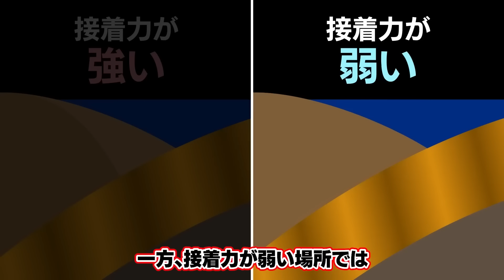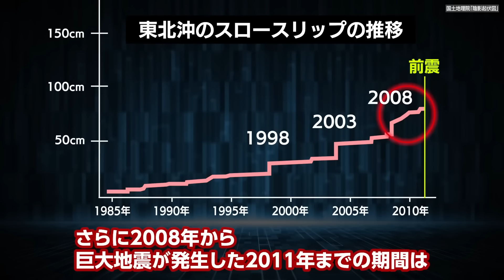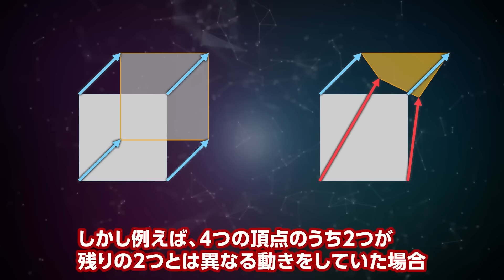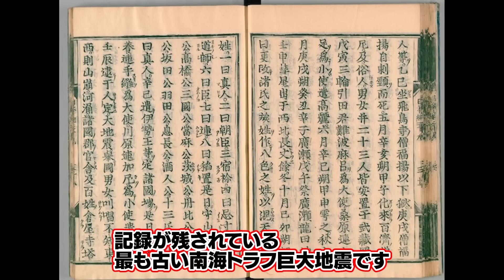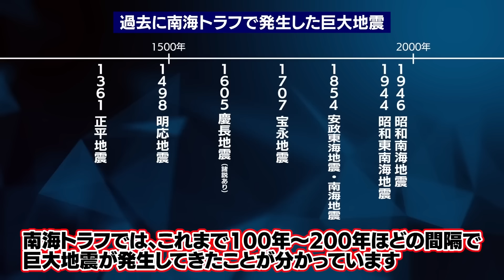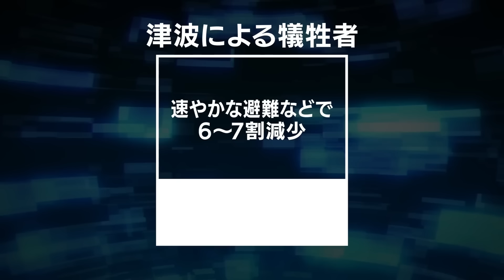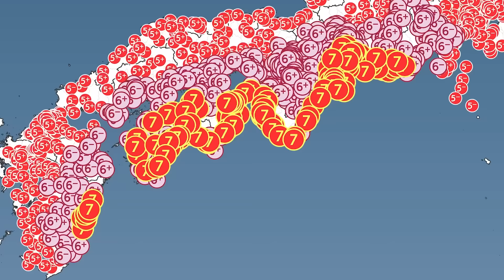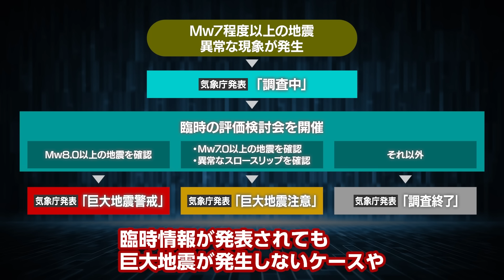巨大地震は必ず起きる！死者30万人…南海トラフ地震の切迫示す“地殻変動” 危険な場所は？（南海トラフ関連 総集編）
目次
00:00 南海トラフの“ひずみ”を可視化 巨大地震が迫っていることを示す地殻変動
08:23 【前兆か】3.11直前にも観測… 南海トラフ地震の震源域で続く不気味な現象
16:52 発生確率90%... 南海トラフ巨大地震が迫っていることを示す地殻変動が観測されています
26:17 【全記録】過去の南海トラフ巨大地震が想像以上にヤバかった
35:28 東日本大震災の10倍以上… 南海トラフ巨大地震 “最悪クラス”の被害想定
44:04 M8〜9の巨大地震が2回連続で発生!? 南海トラフで起きる“最悪の事態”
53:53 ｢南海トラフ臨時情報｣が発表されたら何が起きる？発表基準は？

何かあってから「準備しておけばよかった」と思っても手遅れです。今すぐ災害に備えましょう！

L字型 家具転倒防止用品

家具固定 突っ張り棒

家具固定 粘着マット

テレビ転倒防止ベルト

防災リュック1〜2人用

アルファ米10種類セット

長期保存可能な天然水2L×10本

スマホ充電可能なラジオ&ライト

断水時用の簡易トイレ50回分